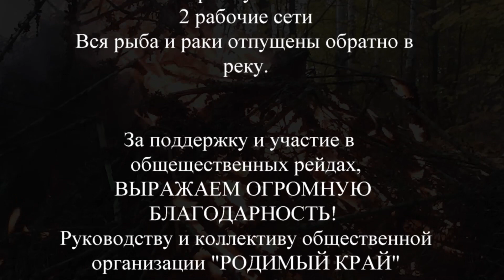ЧИСТАЯ РЕКА рейд 37. "Минус 20 раколовок, 2 сети и другой мусор"